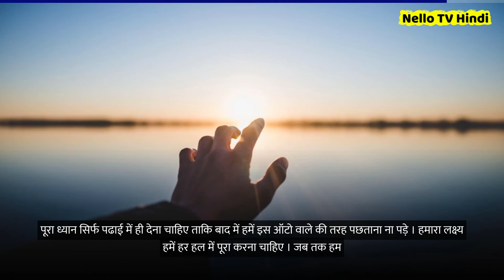स्टूडेंट हॉस्टल लाइफ में अपना लक्ष्य ही भूल जाते है / Motivational Relationship hindi viral stories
Students forget their goal in hostel life.
Motivational Emotional Relationship Spiritual Zindagi hindi short viral video stories

1) This video has no negative impact on the original works
2) This video is also for teaching purposes.
3) Original Content is transformed to create unique Videos
4) I only used bits and pieces of videos to get the point across where necessary.